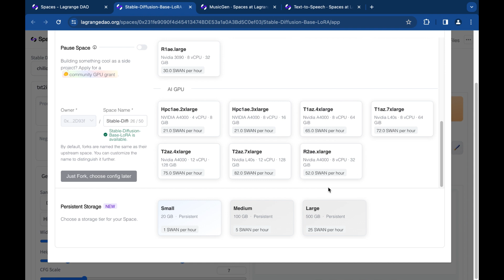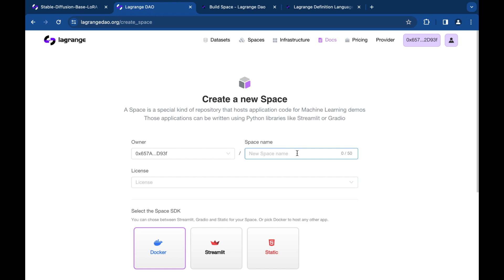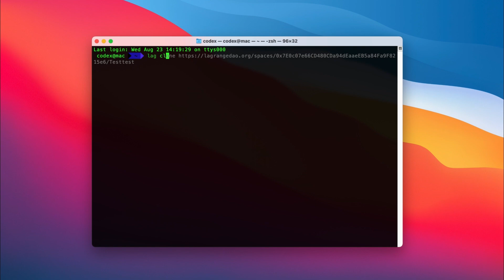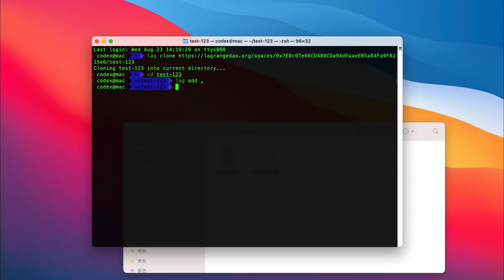Tutorial | How to Create Space on Lagrange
Want to build your own project in space? This video shows you how to set up your own space on the Lagrange platform.

In this tutorial, you'll learn:
0:00 - 1:51: How to fork an existing space and make it your own
1:51 - 3:37: How to create and deploy a new space from scratch

About Swan Chain:
Swan Chain is an Ethereum Layer 2 AI computing blockchain built on the OP Stack, notable for its compatibility with AI & DePIN projects like Lagrange, Filecoin, IPFS, and its rich computing resources.